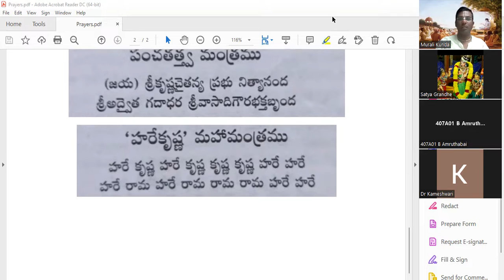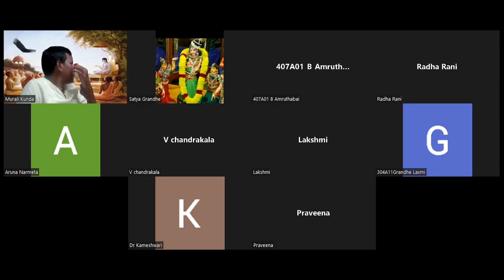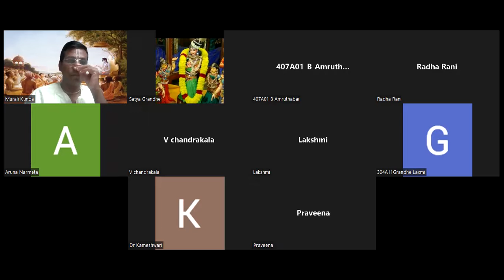Srimad Bhagavatam Canto-3 Chapter-15 Verse 37 to 45